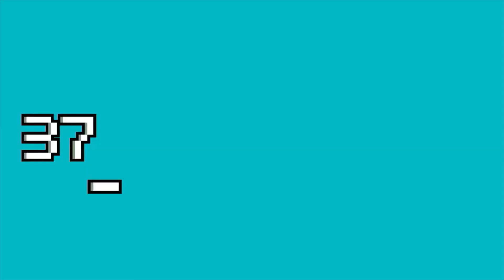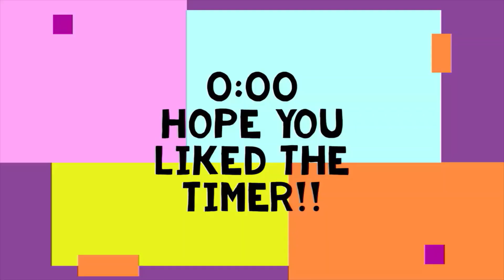70 Seconds Colorful Timer Made For All Ages With Music! - Includes Sections!!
In this video, there are sections so that you can skip to the part of the video that you want to watch!! Have a great day. 😀🎉

Sections in this video:
0:00 - 70 Seconds Timer
0:05 - 65 Seconds Timer
0:10 - 60 Seconds Timer
0:15 - 55 Seconds Timer
0:20 - 50 Seconds Timer
0:25 - 45 Seconds Timer
0:30 - 40 Seconds Timer
0:35 - 35 Seconds Timer
0:40 - 30 Seconds Timer
0:45 - 25 Seconds Timer
0:50 - 20 Seconds Timer
0:55 - 15 Seconds Timer
0:60 - 10 Seconds Timer
0:65 - 5 Seconds Timer